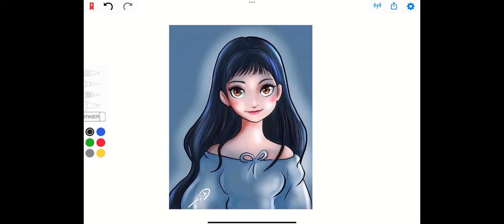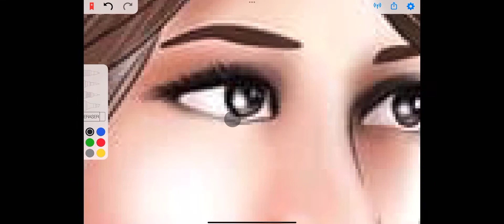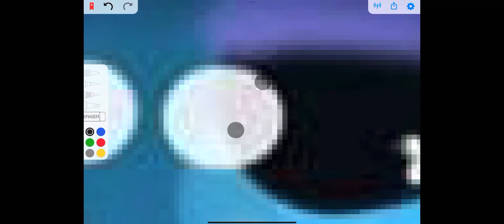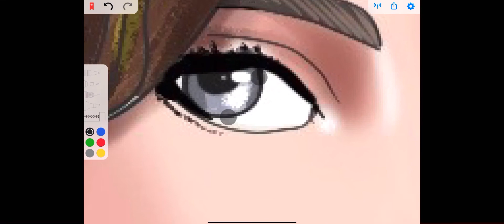endless paper | digital art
Endless paper
My drawing
endless paper app, endless paper zoom, endless paper tutorial, Endless paper
My art
رسم لانهائي
رسوماتي
رسم بنات